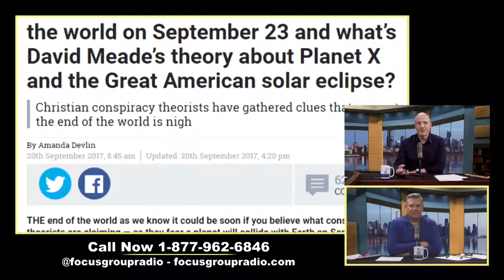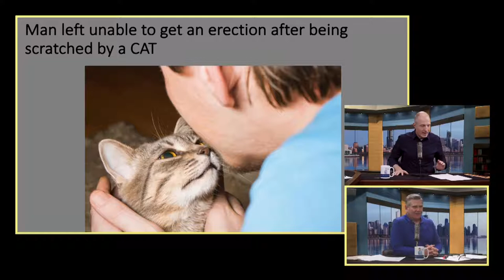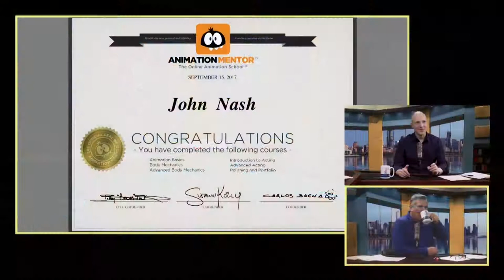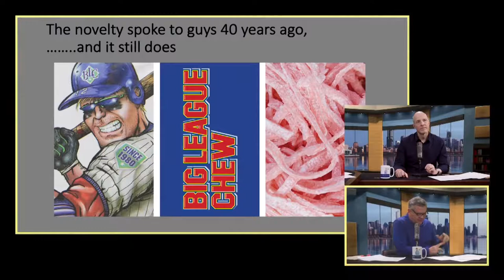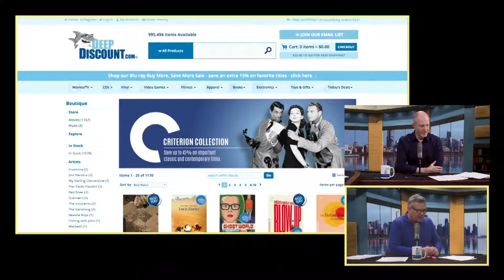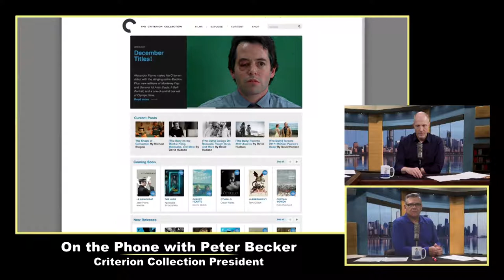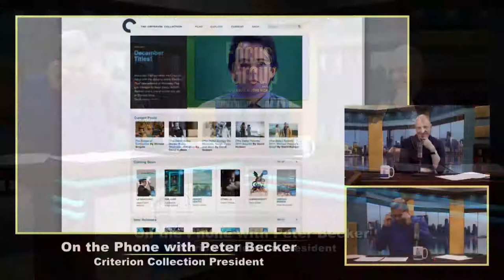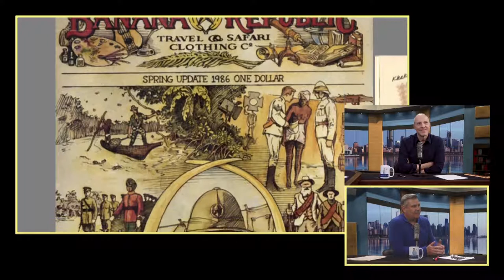Criterion Collection President Peter Becker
09.20.17 | If you can still read this the world has yet to end, nurses can't believe what they see, Sassy Trump reprimands North Korea, Big League Chew is 40, and retailers are closing stores at a record pace. Get your Doomsday Bucket, listen to The Focus Group, and enjoy a Criterion Film tonight. Peter Becker, Criterion Collection President is our guest.